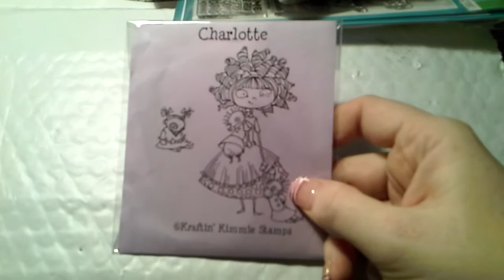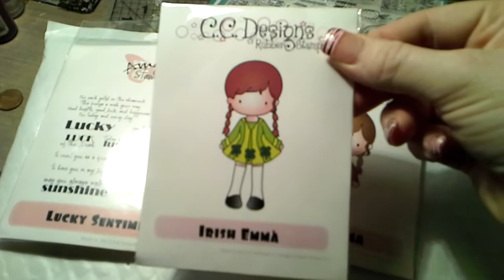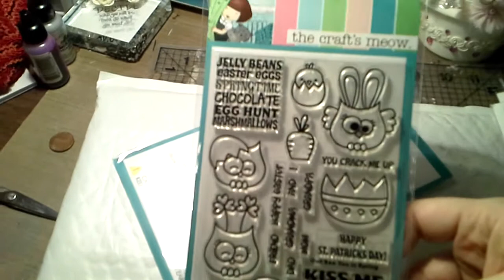Some small stamp hauls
I brought these from 7kidscollegefund, not2shabbyshop and the catsmeow